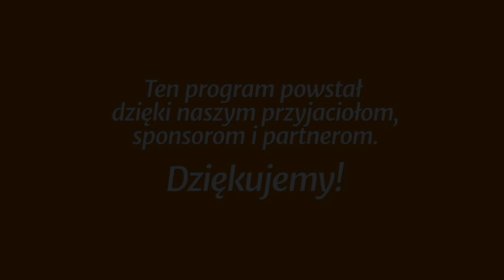Studium biblijne - 393 ): Stworzenie i upadek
Studium biblijne lekcji Szkoły Sobotniej (sezon 31) z 6 października 2018 r., pt. „Stworzenie i upadek”. Na podstawie kwartalnika „Lekcje Biblijne 4/2018”: Denis Fortin, „Jedność w Chrystusie”. Tytuł oryginału: Adult Sabbath School Bible Study Guide 4/2018: „Oneness in Christ”.

STUDIUM BIEŻĄCEGO TYGODNIA: Rdz 1,26-27; 1 J 4,7-8.16; Rdz 3,16-19; 11,1-9; Ga 3,29; Pwt 7,6-11.

TEKST PRZEWODNI: „Potem [Bóg] wyprowadził go [Abrama] na dwór i rzekł: Spójrz ku niebu i policz gwiazdy, jeśli możesz je policzyć! I rzekł do niego: Tak liczne będzie potomstwo twoje. Wtedy uwierzył Panu, a On poczytał mu to ku usprawiedliwieniu” (Rdz 15,5-6).

W STUDIUM UDZIAŁ BIORĄ: Władysław Polok (prowadzący), Jan Bojarski, Anna Słonecka-Polok, Dawid Polok.

Zarejestrowano staraniem zboru (parafii) Kościoła Adwentystów Dnia Siódmego w Podkowie Leśnej, 17 września 2018 r. w Wyższej Szkole Teologiczno-Humanistycznej im. M. Beliny-Czechowskiego w Podkowie Leśnej.